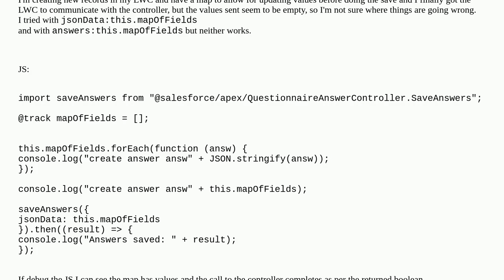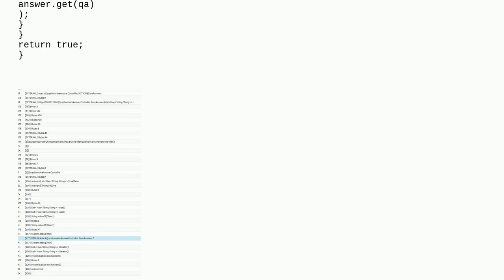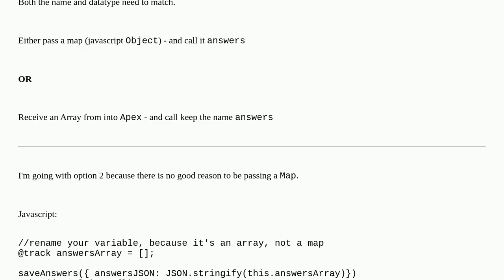Process map of objects from LWC in Apex controller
A special thanks goes out to the community

  map lightning-web-components parameters javascript apex